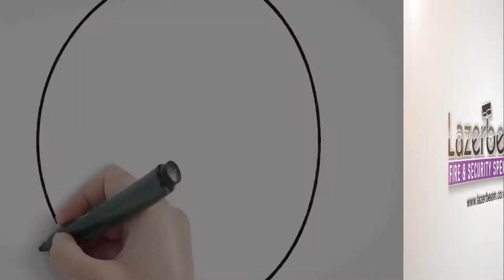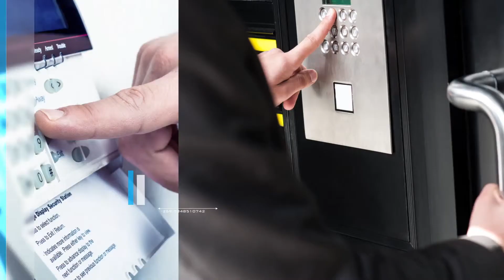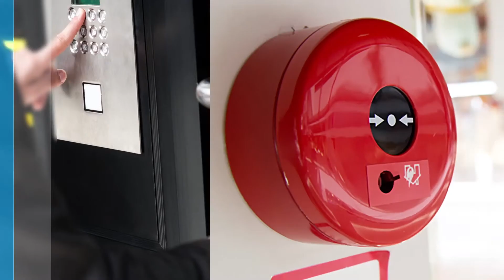Lazerbeam Website Video